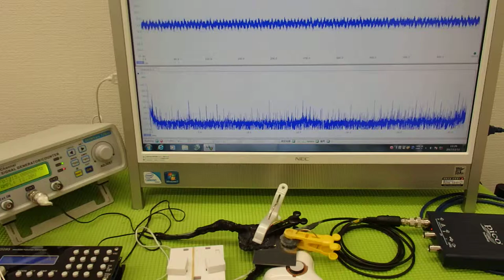対象物の振動モードに合わせた、超音波制御技術 ultrasonic-labo